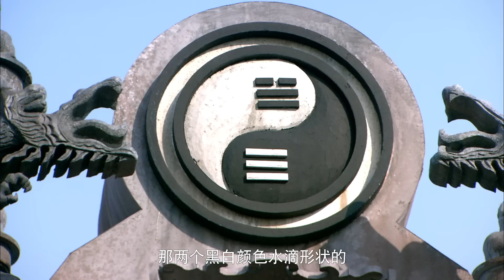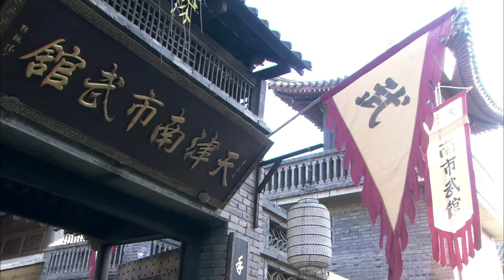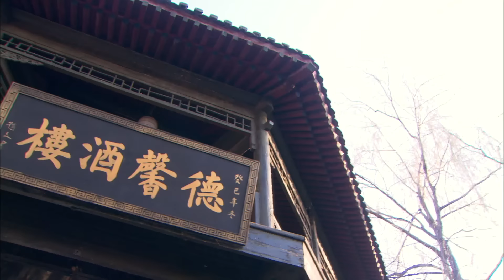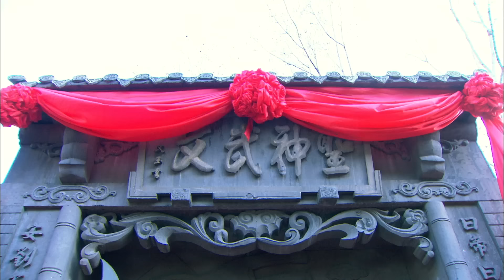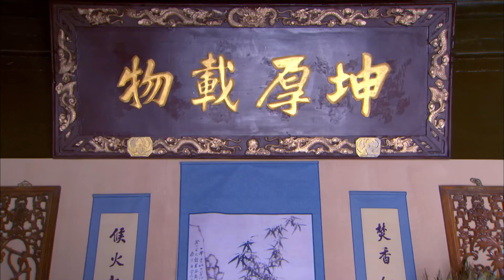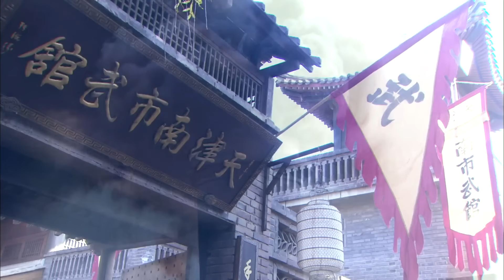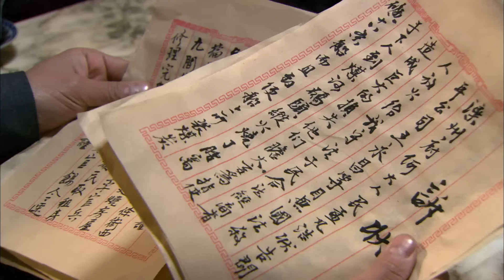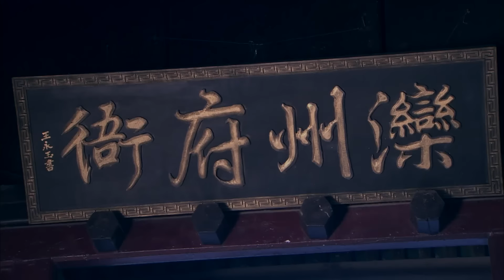【超好看民国剧】凤凰夫人 05 | 寒门姑娘为阔府二少爷未婚先孕，却被世家联姻无情拆散，嫁给匪首后竟带领部下叱咤商海，一跃成为凤凰夫人！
💬 簡介：滦州煤矿矿主孟熙臣被捕入狱，孟夫人无奈，召回二少爷孟凡耀回来接管孟家滦州煤矿，成为新的大东家。冯兰兰是孟凡耀青梅竹马的恋人，盐商蔡宣霖的女儿蔡美娟对孟凡耀情有独钟，于是孟夫人命令孟凡耀迎娶蔡美娟，希望蔡宣霖能为他们提供银两资助。冯兰兰得知孟凡耀大婚，悲痛欲绝，痛心之余，赌气答应了土匪黑彪的求婚，成为黒彪压寨夫人。孟凡耀重新接管滦州煤矿，辛亥革命前夕，孟家爆发“信鸽事件”，孟凡耀被捕入狱。关键时刻，冯兰兰出身相救。英国鲍尔温强行收买孟家煤矿，孟凡耀带领家人披挂上阵，冯兰兰也带领部下前来协助孟凡耀，与官兵展开了激烈斗争.